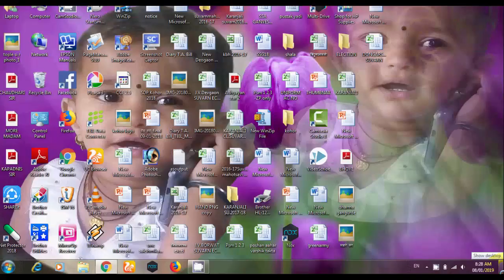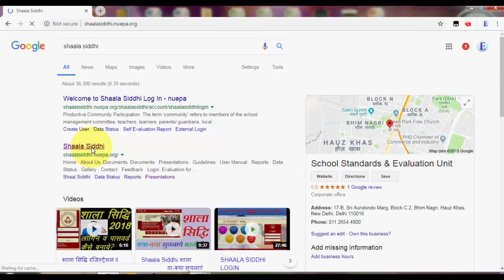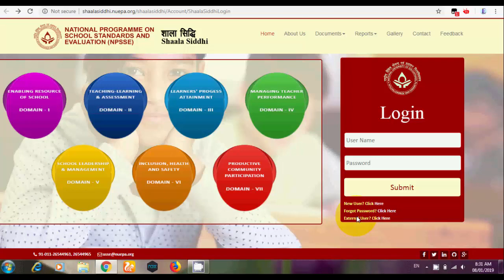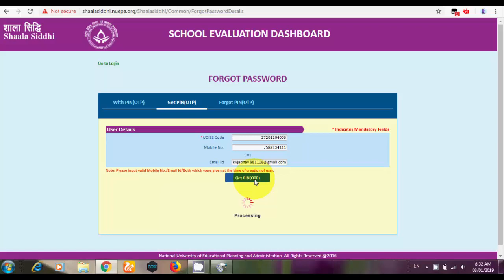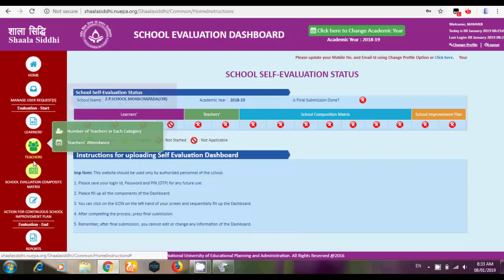shaala siddhi 2018-19 | shaala siddhi password reset | how to reset shaala siddhi password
shaala siddhi 2018-19/ shaala siddhi password reset / how to reset shaala siddhi password all guiedline. shaala siddhi forgot password